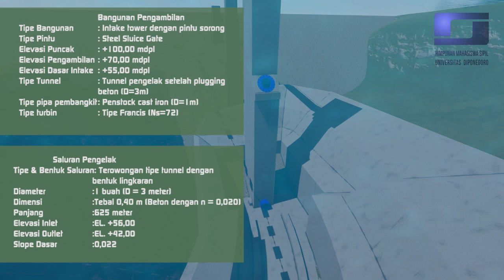Video Animasi Bendungan Tim Tirta Altara-64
[VOTE YOUR CHAMPION]

Vote your favourite team to become a champion on CEIC 2019 Instagram TV and Youtube post.

Official Account of CEIC 2019 :
2. Twitter: @ceic_undip
3. Instagram: @ceic_undip
4. Youtube: CEIC